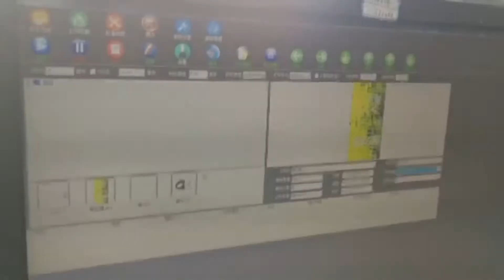New Upgrade A3 UV Printer Cylinder Bottle Printing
Domsem uv printer machine phone case cover printing, bottle, beer can, cola bottle